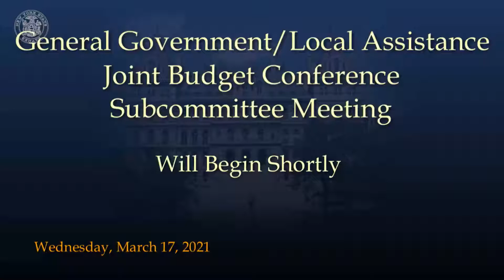NYS Legislature Joint Budget Subcommittee on General Government/ Local Assistance March 17, 2021